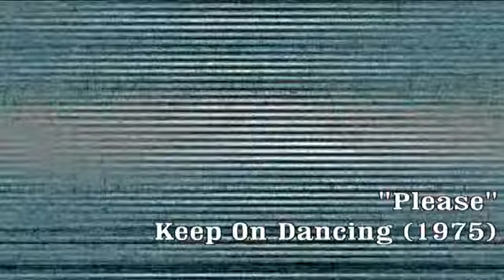Please Keep On Dancing 75